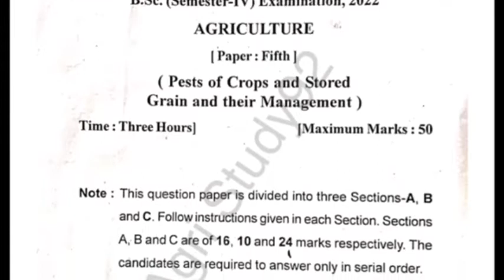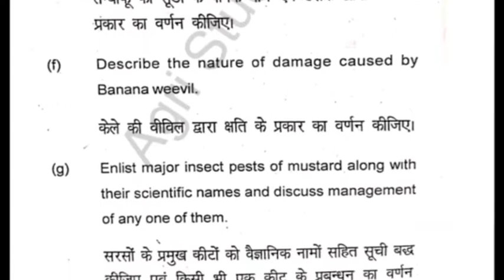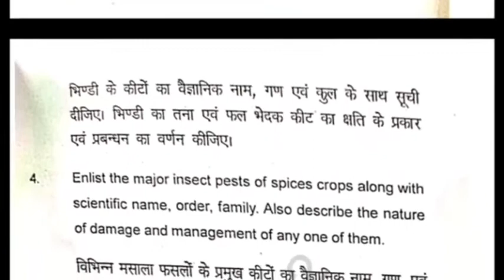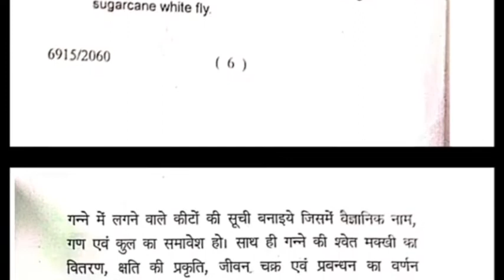Pest Of Crops And Stored Grain And Their management solved question paper BscAg forth semester 2022।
@Agri Study92, pest of crops and stored grain And their management previous year question paper BscAg forth semester 2022। ।allahabad state university। । All previous year question paper of BscAg available। ।